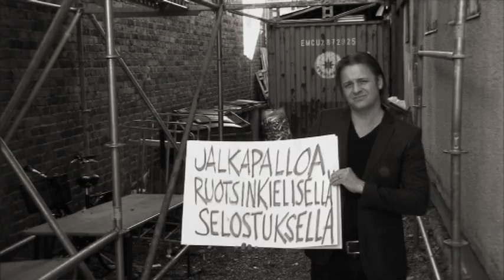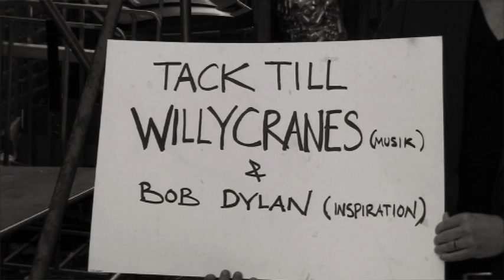Åland val 2011-Stig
16 oktober. Use your vote!